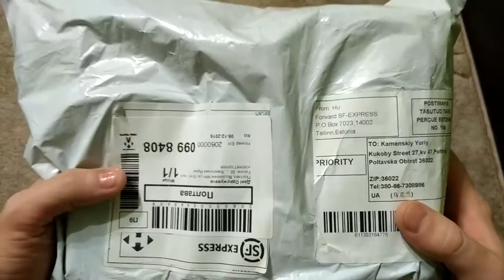Щетка для лица с Aliexpress распаковка unboxing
Распаковка щётки для лица с Aliexpress за 3.4$.